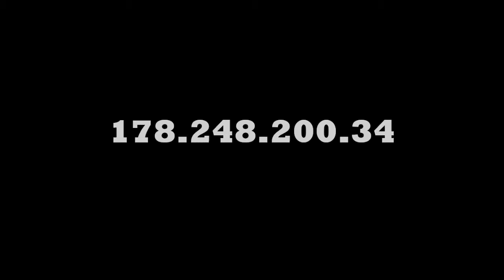PlanetCraft - Bemutató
Még építés alatt áll, de mindenkit szívesen várunk :) Az ip: 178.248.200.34